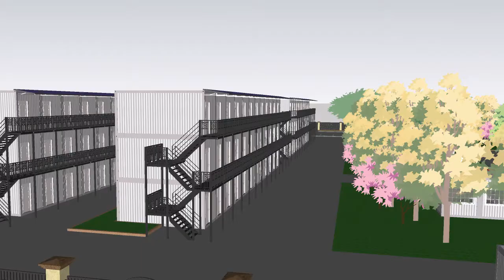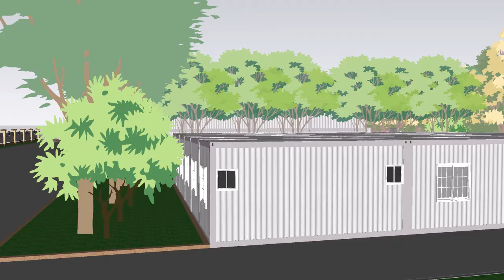Experienced construction contractor partner - Heya Group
garment factory worker dorm rendering
349 units 20ft flat pack container module